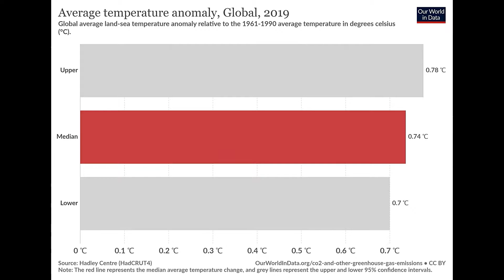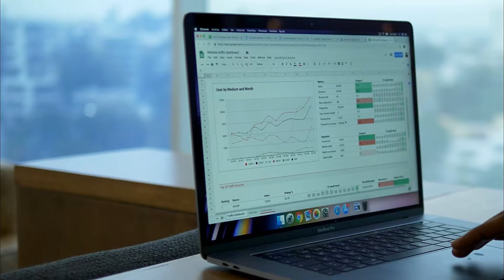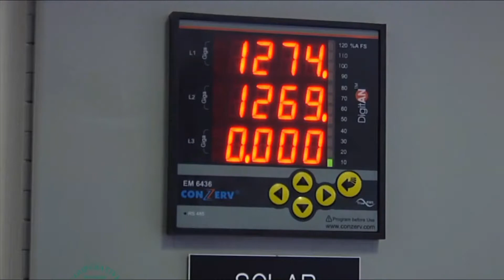what is green building and why do we need green construction | green building construction materials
Green buildings are designed and constructed for the reduction of the overall impact of the built environment on living organisms and the natural environment.
in this video, I have shown you the reasons for the need of green buildings.